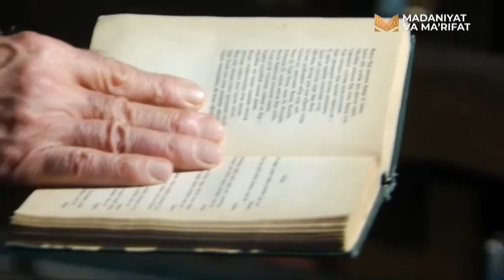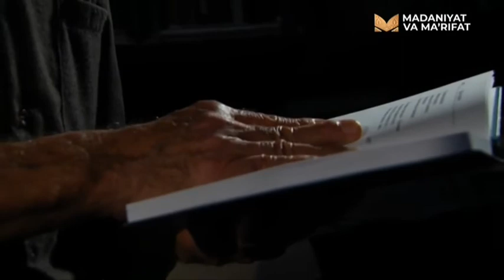Шоир Шукур Қурбон "Ёнимизда, ёдимизда..." кўрсатуви